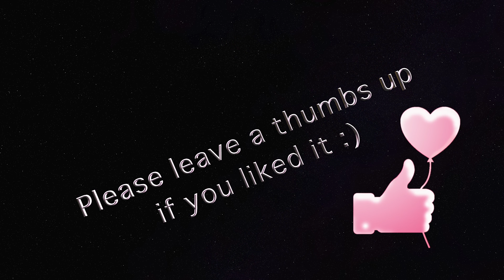★ASMR★ How to get ASMR again - Entspannungsspiele um ASMR zu triggern | Dream Play ASMR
♡♡♡ So bekommst Du auf jeden Fall Tingles!  😊💗

🦄 Dinge, die ich im Video benutze’:
Glitzer Scrunchi
Massage Handschuhe mit Rollen
Mein Nagellack

🦄 Dinge, die Euch vielleicht auch gefallen könnten’:
Entspannung für den Rücken
Rücken Noppengerät
Kopfmassage Gerät für krasse Tingles

😁Wer bis hier her gelesen hat, kommentiert:  🐶

🦄 Entspanne Dein inneres Kind - ASMR für Prinzessinnen und Peter Pans. Ich möchte Euch helfen zu entspannen, damit ihr die Träume bekommt, die Ihr gerne hättet 🌙☺️.

Aktiviere die kleine Glocke 🔔, damit Du kein neues Video verpasst!
Ich lade jede Woche neue Videos hoch.

🦄 Warum flüstere ich? Was mache ich hier? Und was ist ASMR?

ASMR ist ein Entspannungsgefühl, was durch visuelle und auditive Stimulatoren erreicht wird. Diese sogenannten Trigger können alles sein und sie lösen ein Kribbeln am Kopf und Rücken aus, was sich wie ein angenehmer Schauer anfühlt, so als wenn Euch z.B. jemand sanft über den Rücken streicht und oft fallen einem dabei die Augen zu. Bei vielen wird ASMR durch sanftes Sprechen oder Flüstern ausgelöst, jedoch empfindet nicht jeder ASMR.

Ich habe ASMR das erste Mal als Kind erlebt, aber ich kannte den Begriff dafür nicht. Eine Freundin hatte mir Bilder auf den Rücken „gemalt“ mit ihrem Finger, die ich raten sollte.
Ich schaue ASMR - Videos seit vielen Jahren und sie haben mir geholfen, mich besser zu entspannen und schneller einzuschlafen. Ich mache Entspannungsvideos um bei EUCH das Gefühl auszulösen, was ich selber so gern habe.

Ich drehe Videos in englisch und deutsch. Leider kann ich nicht alles zweisprachig oder doppelt drehen, deswegen würde es mich sehr glücklich machen, wenn Ihr mir helft meine Videos für alle Träumer auf der Welt in andere Sprachen zu übersetzen. Das könnt Ihr hier tun

Ich mag niedliche und bunte Dinge, denn ich denke, dass sie die Welt ein klein wenig glücklicher machen können. Willkommen in meinem kleinen Universum. 🌈Ich möchte, dass mein Kanal ein Treffpunkt für alle schlaflosen lieben Menschen da draußen wird. Viel Spaß und gute Entspannung 💗😊

🦄 Wie ich meine Videos mache':
Meine Kamera
Mein Kamerastativ
Mein Lichtsystem
Mein Mikrofon
Mein green screen
Mein blue screen

Solltet ihr etwas über diese Links kaufen, bekomme ich eine Vermittlungsprovision, natürlich ohne dass ihr dafür mehr bezahlen müsst. Ich verlinke übrigens nur Produkte, die ich selber habe und/oder toll finde.